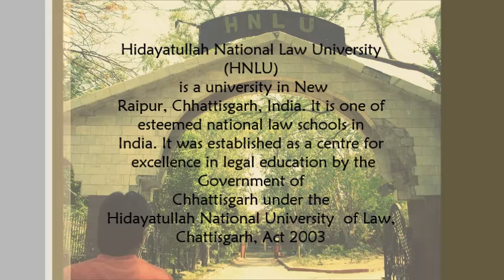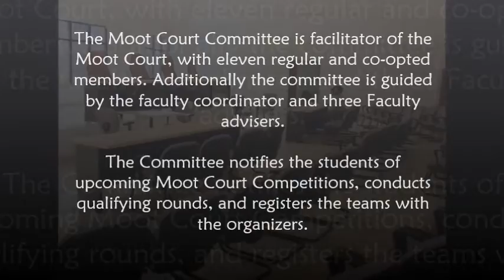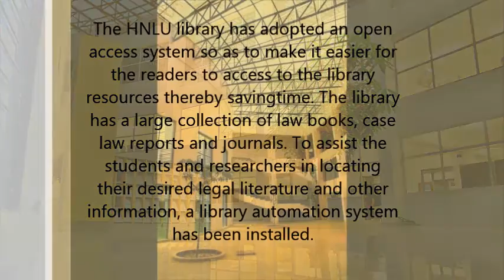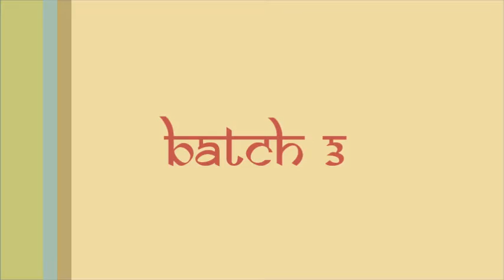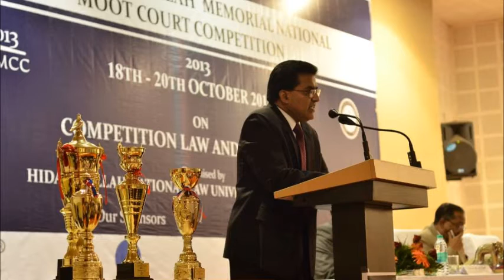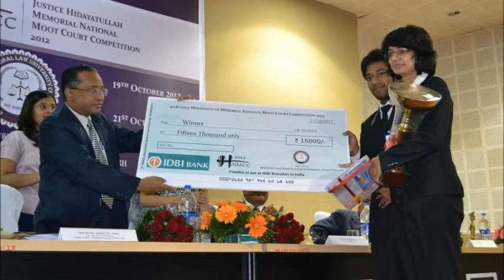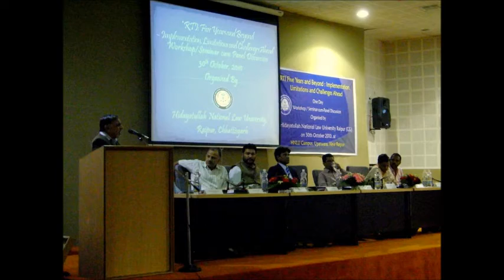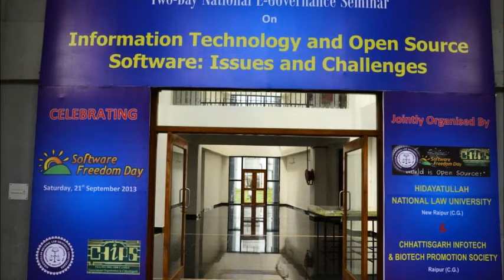HNLU Tribute to Batch 1-6 Hidayatullah National Law University, New Raipur (C.G.)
Hidayatullah National Law University is an autonomous law university in New Raipur, Chhattisgarh, India. University is named after the former Chief Justice Mohammad Hidayatullah. It is one of the national law schools established in India.It was established as a centre for legal excellence by the Government of Chhattisgarh under the Hidayatullah National University of Law, Chhattisgarh, Act (Act No.10 of 2003). The university offers B.A. LL.B. (Hons.). L.L.M., and Ph.D. degrees. It is a residential university and is sixth in the series of national law schools in India. University has been included in the list of universities maintained by the University Grants Commission under Section 2(f) of the UGC Act, 1956 and receives central assistance in terms of the rules framed under Section 12 (B) of The University Grants Commission Act, 1956. Admission to undergraduate and postgraduate courses is made on the basis of merit as assessed through Common Law Admission Test (CLAT) conducted every year. The campus is built over 65 acres (260,000 m2) of land abutting a beautiful lake and is located in a serene and pollution free environment. The academic block consists of three-storied library with air conditioned reading hall and an -conditioned computer lab equipped with 150 computers. The academic block also houses the Moot Court Halls designed to match the standards of the Supreme Court of India and the High Courts. The campus is Wi-Fi enabled.The air-conditioned class rooms are fitted with teaching aids such as DLP projectors and interactive boards. It also has a Conference Hall and an amphitheater. The Halls of Residence at campus have been constructed to provide single room accommodation to each student.The students of HNLU have won many of the National and International Moot Courts. HNLU represented India in some of the International Moot Court Competitions like Manfred Lachs Space Law Moot Court Competition, Sydney, Australia;International Maritime Moot Court Competition, Sydney; Law Asia Moot Court Competition, Gold coast; Commonwealth Summer School, Dhaka; Commonwealth Summer School, Dhaka; Louis M. Brown Client Counselling Competition; Philip C. Jessups Moot Court Competition etc.